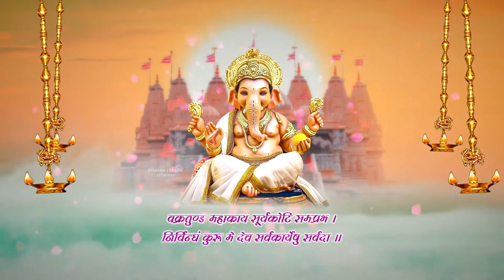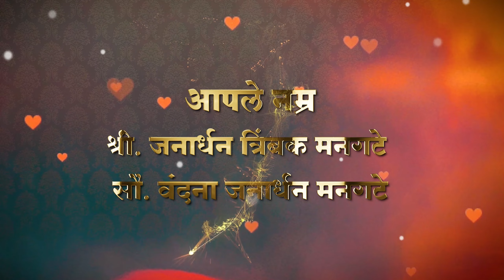House Warming Ceremony Full Video 2024 By Ganesh Jangle Photography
📸 GANESH JANGLE PHOTOGRAPHY